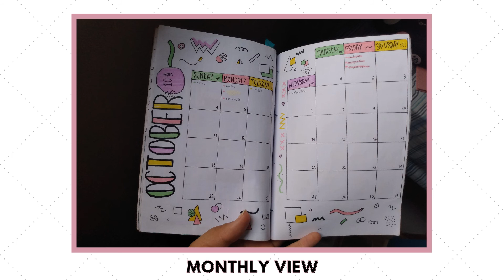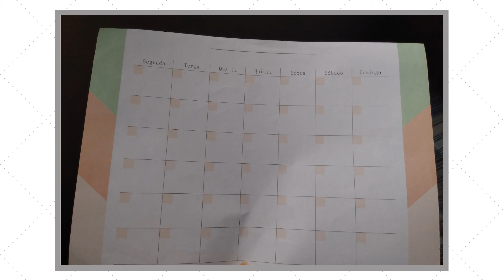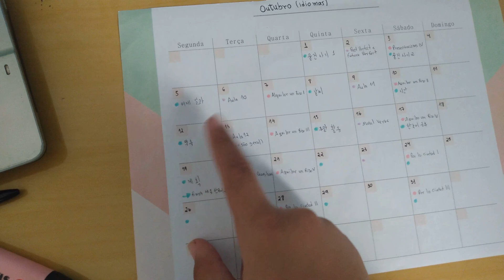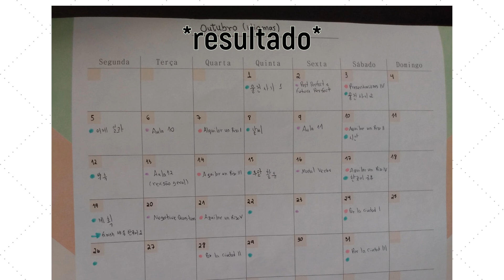COMO EU ESTUDO TRÊS IDIOMAS AO MESMO TEMPO + CRONOGRAMA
oi gente! no vídeo de hoje vim mostrar pra vocês como me organizo para estudar três idiomas e fazer um cronograma também. espero que tenham gostado! :)